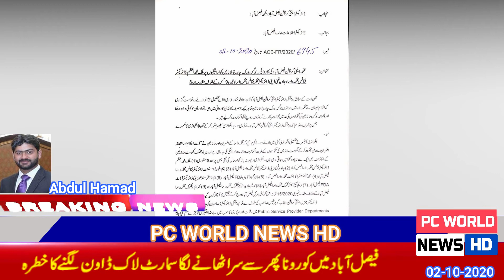فیصل آباد : ڈائریکٹر فنانس واسا ملک اعظم کی کروڑوں روپے کی کرپشن پکڑی گئی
A DIGITAL MEDIA NETWORK
PC WORLD NEWS HD